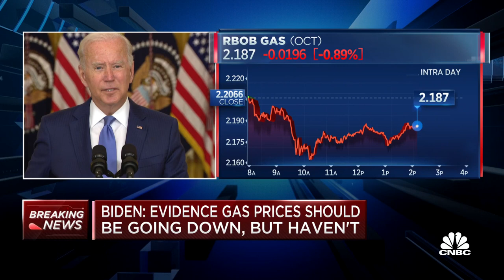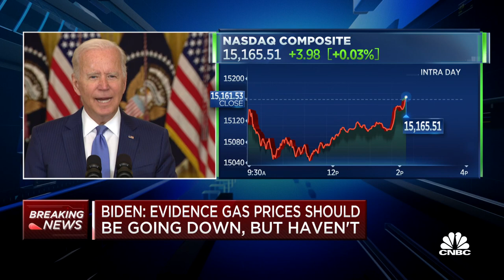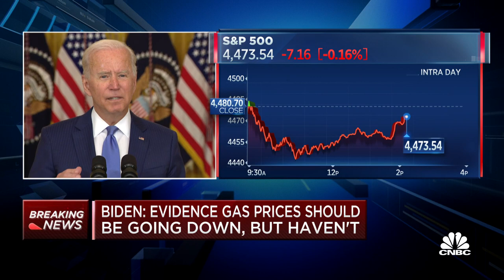President Joe Biden: Wealthy should pay their fair share in taxes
President Joe Biden delivers remarks on the economy and why he is calling for the wealthy to pay all the taxes they owe.